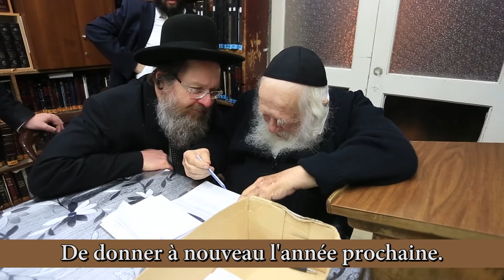MESSAGE DU RAV KANIEVSKY